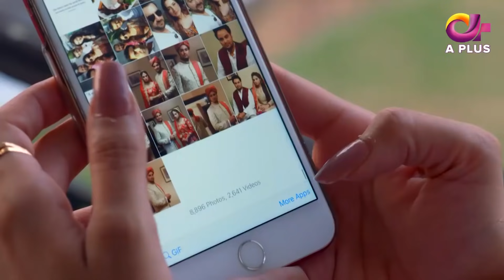Pakistani Drama | Sotan - Episode 7 | Aplus Dramas | Aruba, Kanwal, Faraz, Shabbir Jan